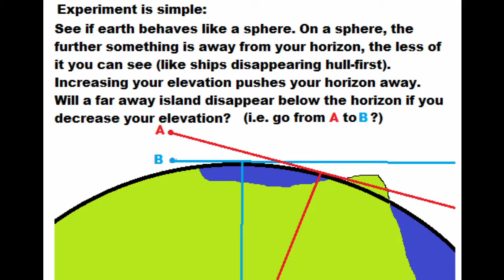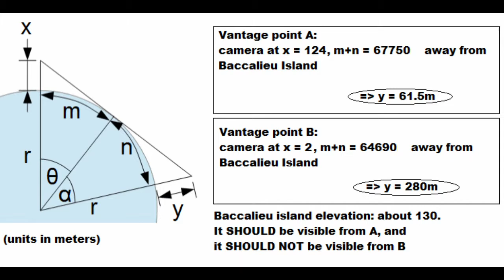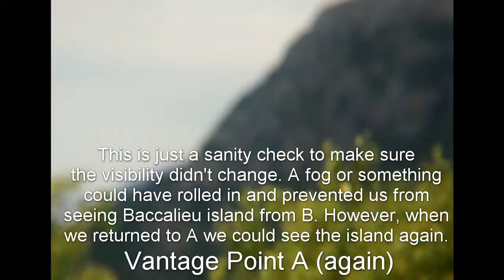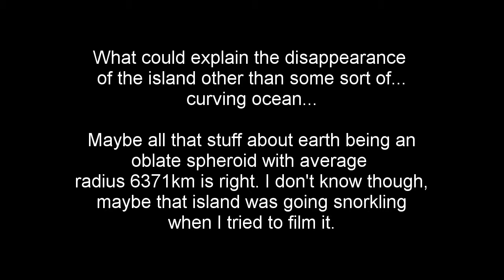Explain this on a Flat Earth #1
I have a lot of videos that repeat this experiment. But here are all the details if you are wondering what exactly this is all about.